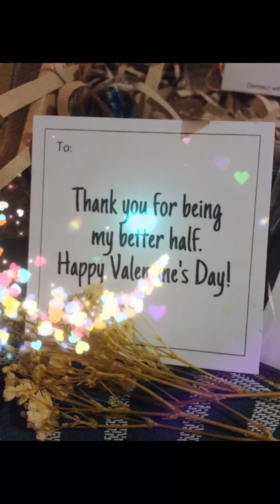What I’ve got last valentines day?🤭🤔/Yentoot_ laagan🌈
Anyeong mga laagan!

It’s me Yen san and welcome to my vlog 🤗

So today, I’m gonna share with you on what did I received last Valentines Day (14-Feb-20201)

I just want to Thank God for giving me such a thoughtful girlfriend 🌈❣️
Hope that you have a wonderful day❤️